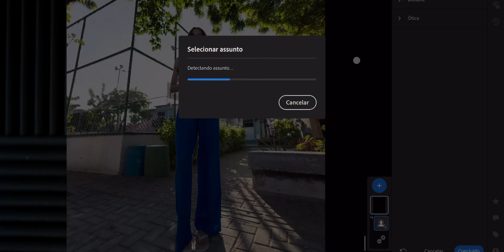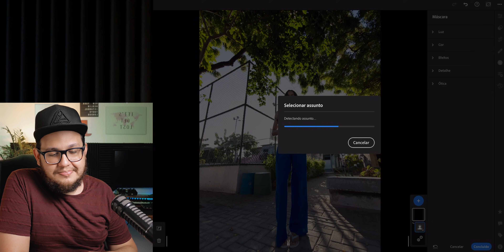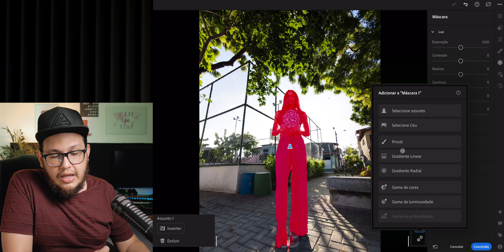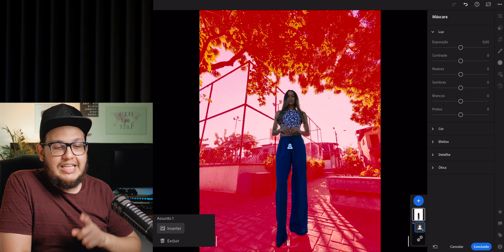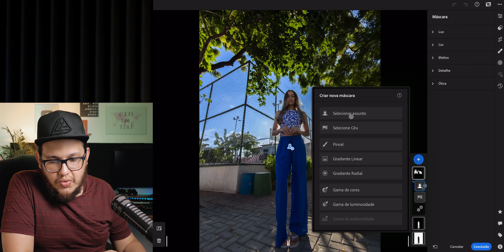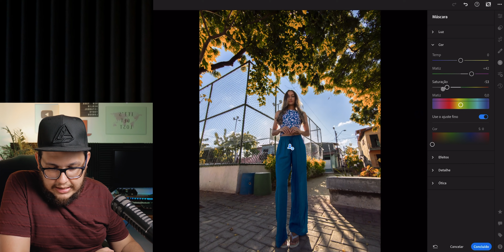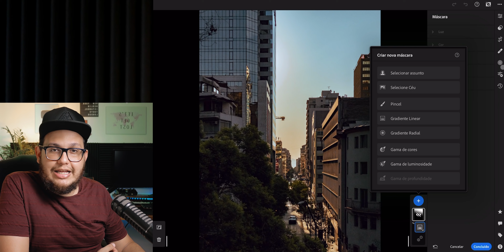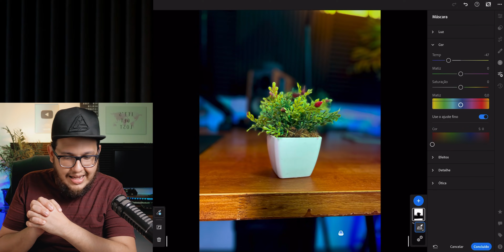Atualização INCRÍVEL no LIGHTROOM MOBILE - MÁSCARAS!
👉 Eletrônicos mais vendidos na Amazon

Vários apps da Adobe já ganharam a versão 2022 após o evento Adobe Max. Um grande update que chegou para o Lightroom e Photoshop foi a adição das MÁSCARAS para facilitar a edição de pontos específicos das fotos. Agora é possível selecionar o assunto, o céu, gama de cores, luminância, enfim, muitas possibilidade com essa nova funcionalidade. Nesse vídeo eu explico como usar e mostro o potencial dessa ferramenta pra agilizar o seu trabalho de edição.

Meu equipamento para foto/vídeo:

Lumix G7 + Lente Samyang 12mm f/2 + Lente Panasonic 14mm f/2.5 + Lente Canon 50mm 1.8, com adaptador M4/3, Zoom H1, Zoom H4N, Rode Videomicro, Microfone Yoga HT 81